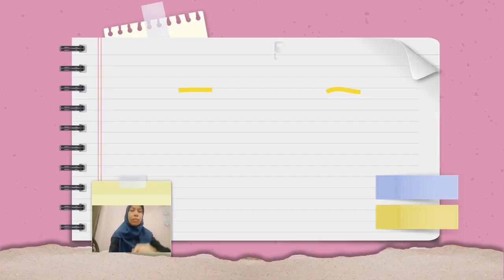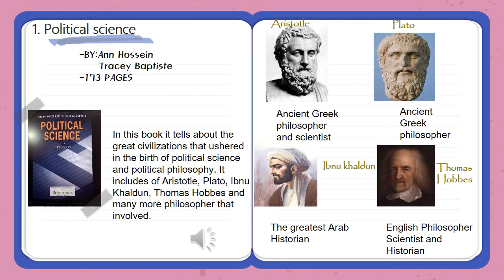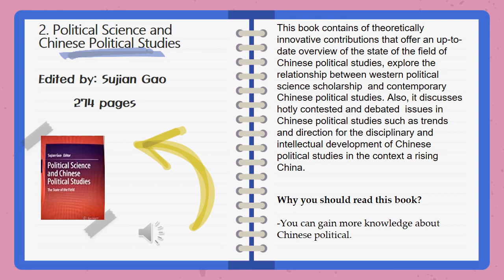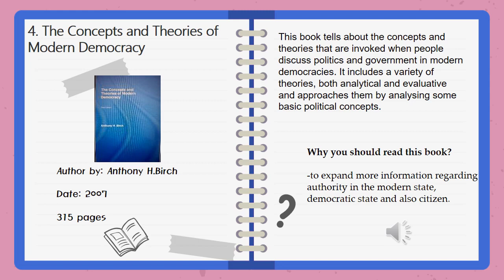E BOOK REVIEW - NAYLI HUSNA BINTI YUSOFF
ANUGERAH VIDEO POPULAR PERTANDINGAN  PROGRAM “THE TOP  FIVE  BEST EBOOK-MY CHOICE”

*Video Likes Tertinggi akan dipilih sebagai pemenang